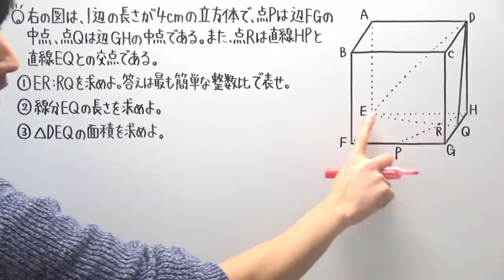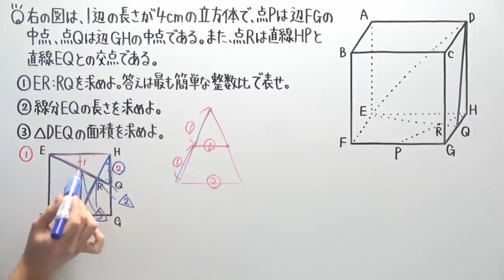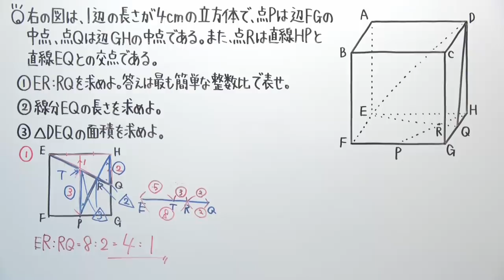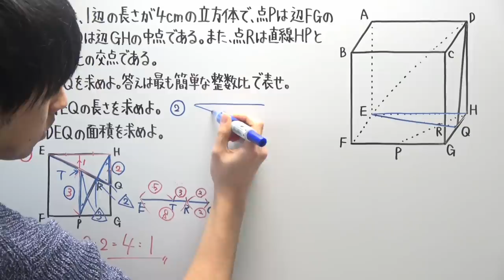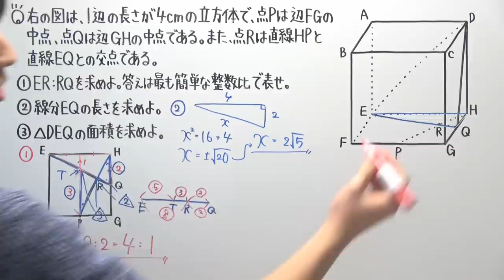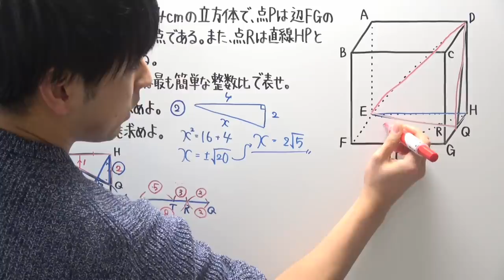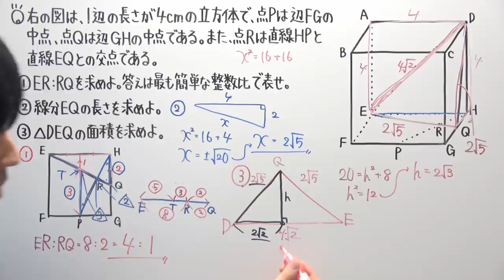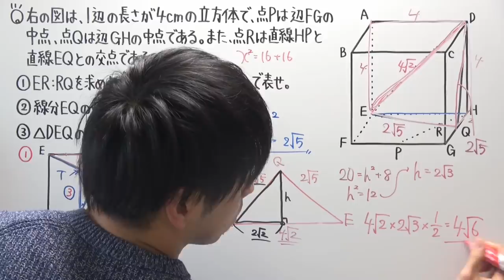【1/6】中３冬特訓１３日目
‹問題提供›
明日はいつもの6:30からプレミア公開！
最終日は数学や英語ではないものなので、ノートなどは用意しなくて大丈夫です。

受験生のみんなが、ラストスパート頑張っていこうと思ってもらえる動画、そしてチャット欄になったらいいな…
‹使用音源›
「甘茶の音楽工房」